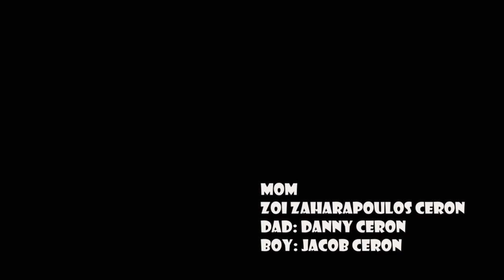Lollie Tot - Chase - Animal Rescue (Episode #14)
Lollie Tot - Promoting Learning Through Play.

Welcome back Lollie Totters!  In this week’s lesson, our friend Chase will be "learning through playing" with ANIMAL RESCUE!

1)  Take out animals one by one and ask your child to identify the animals by asking “What animal is this?”, then ask “What sound does it make?”, and “Where do they live?”

2) Begin to pretend play with animals.  Have them chasing each other. Ask the child to make animal go “under” the truck, “on top”, “in front”, "behind" etc.

3) Ask your child to put the animals inside the truck and have them insert them in the right shaped holes.

4) Have your child identify the colors and count how many animals they have.

5) Now have them play with the toy independently.

Lollie Tot provides fun tutorial videos that show how we can encourage learning through natural play. We also offer wonderful toys and gifts baskets! What’s even more amazing is that we are playing and caring at the same time! A portion of Lollie Tot’s proceeds is donated to several wonderful nonprofits for children.

Songs "We All Shine" and "L-O-V-E You" performed by Play Date.

For more Play Date show dates and songs.

Sign up to our Lollie Tot Newsletter for up to date news and content